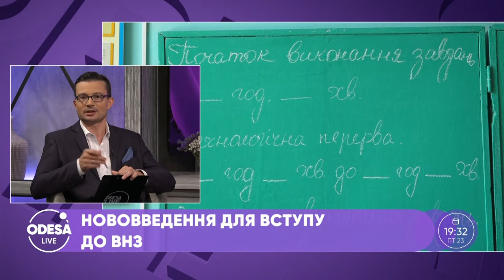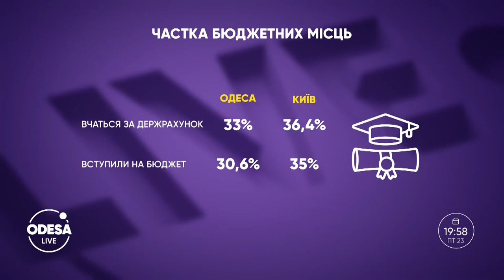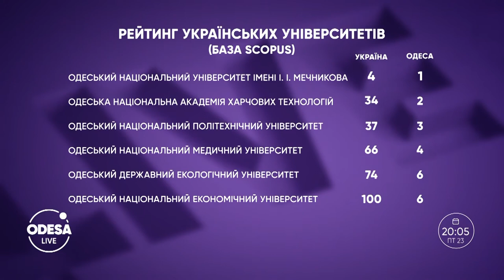Вступна кампанія в Україні: які нововведення чекали на абітурієнтів?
Сьогодні університети завершили прийом заяв від абітурієнтів за результатами ЗНО. Як проходила вступна кампанія? Які професії користувались найбільшим попитом? Та які нововведення чекали на абітурієнтів? Про все це і більше поговоримо з тими, хто завітав до нашої студії: засновник Всеукраїнської освітньої компанії SETSTUD Олександр Кондратюк, експерт з Освіти Маргарита Кирилова, проректорка з науково-педагогічної роботи ОНУ ім.І.І.Мечникова Майя Ніколаєва, директор фахового коледжу МГУ, відповідальна секретарка приймальної комісії Юлія Шарапановська.
00:00 — Вступ;
03:25 — Статистика ЗНО;
12:06 — Як проходила вступна кампанія?
21:15 — Навчання закордоном;
32:43 — Рейтинг університетів.